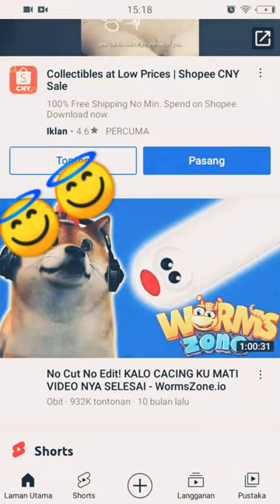MAKASIH UNTUK NONTON SHORTKU,YA CUMA HEHE AJA SIK